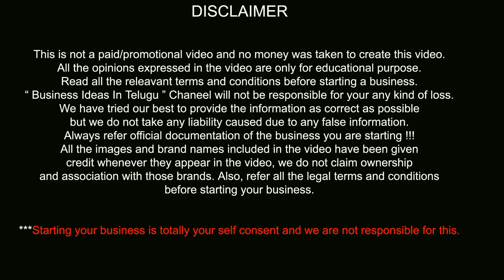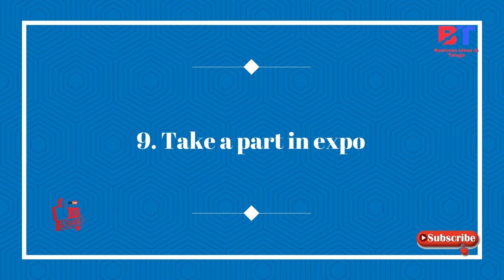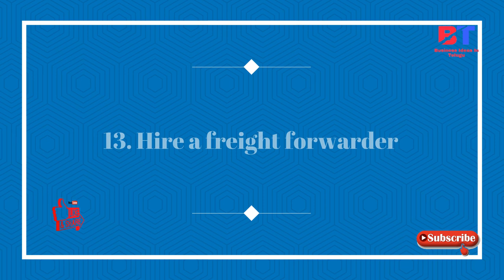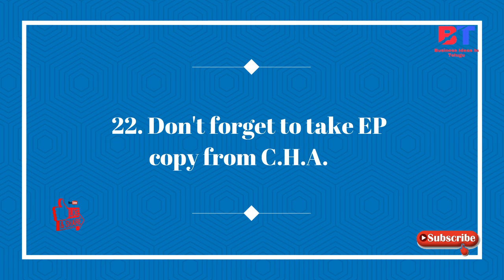బిజినెస్ ! Small business ideas! New business idea's! business ideas ! Low Investment Business Idea